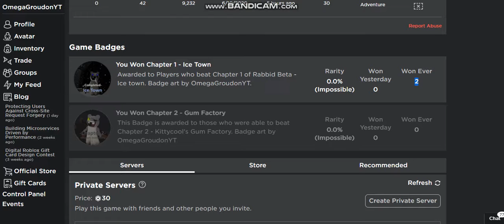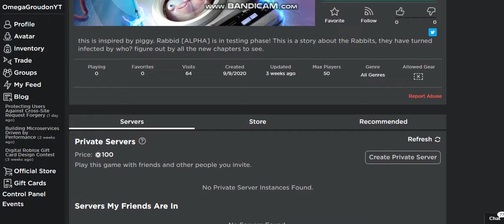So I played a Rabbid [Beta] Inspired game....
I really like these inspired by Rabbid [Beta] games a lot so please send me me more thanks.